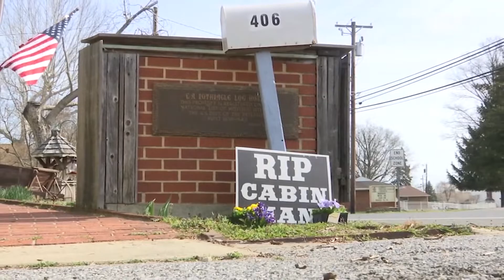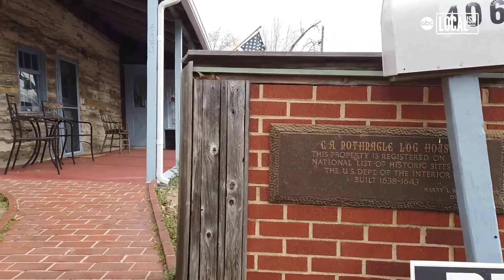Oldest Surviving Log Cabin | Localish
For the last 350 years, this structure stood still as the world changed around it. The country's oldest surviving dovetail-constructed log cabin, a relic of the 1600s, is looking for a new owner. In the 1960s, a man named Harry Rink acquired the property from relatives. He devoted his life to the maintenance of the cabin and vowed to live there until the day he died, which he did. As the lone surviving homeowner, Doris Rink continues to host free tours and teach guests about the construction and artifacts that enrich the cabin's history.